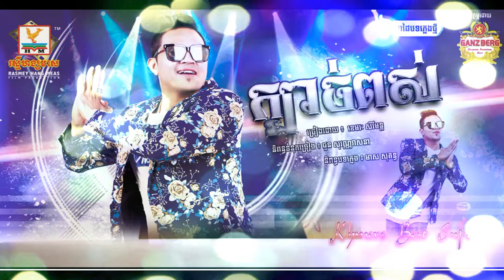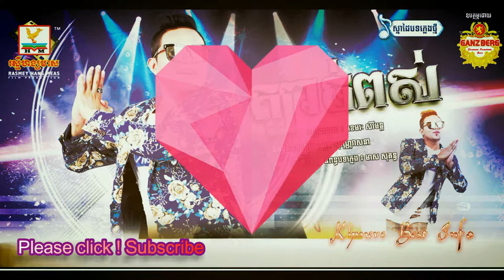បទថ្មី, ក្បាច់ពស់-ខេមរៈ សេរីមន្ត, Rom Kbeach Poss kamarak serymon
បទ៖រាំក្បាច់ពស់
ច្រៀង ៖ ខេមរៈ សេរីមន្ត
និពន្ធទំនុកច្រៀង៖ ជួន សុវណ្ណវាសនា
និពន្ធបទភ្លេង៖ សុគន្ធ

ផលិតកម្ម
[HongMeas production]